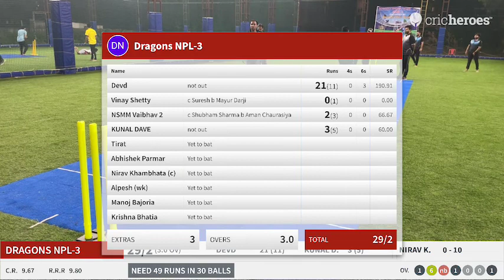NPL-3 | Dragons vs Raptors| Match 9